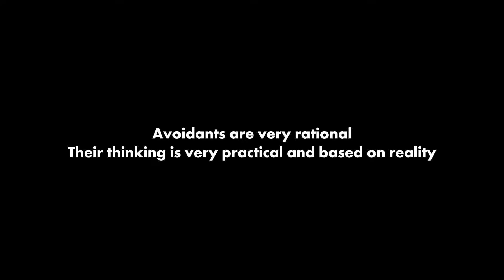Why the avoidant doesn't make any effort in the relationship.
For free 1 on 1 counselling session